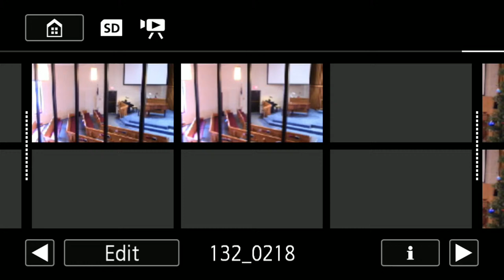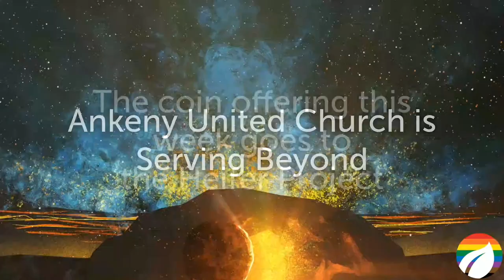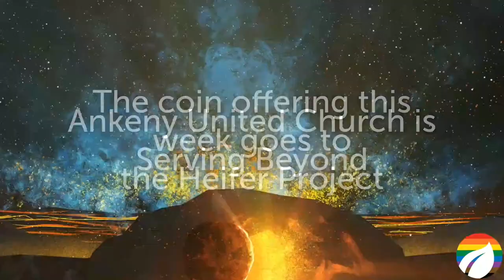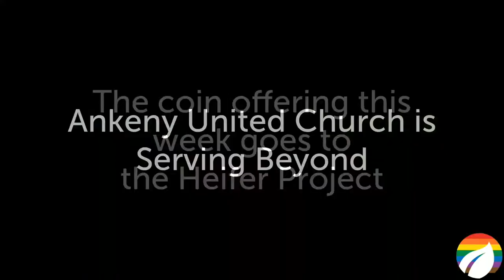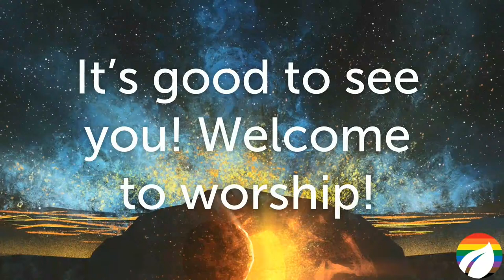Ankeny UCC March 31, 2024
Content from the pastor of Ankeny United Church of Christ in Ankeny, Iowa. An Open and Affirming Church.